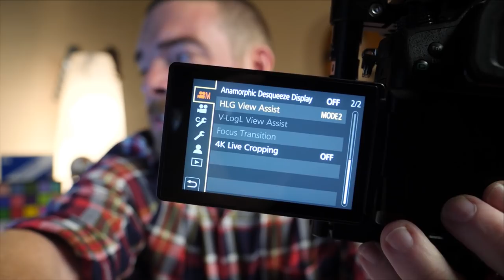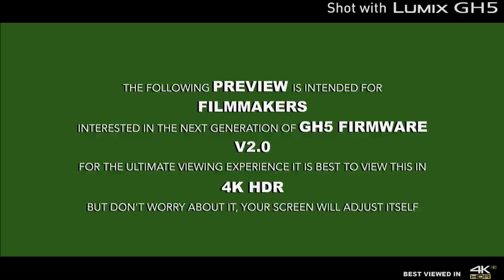GH5 FIRMWARE 2.0 - Hands On - FIRST LOOK at GH5 firmware version 2.0 with FOOTAGE AND MORE!!!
We can finally talk about it!!! We've been shooting content on the firmware upgrade 2.0 and have been cleared to show some of the footage with you and discuss the new features. Some you may know, but there are even newer ones as well...

MUSIC we love for YOUTUBE and beyond! Get 2 FREE months for signing up!

Gear we love:
SHOGUN INFERNO
NINJA INFERNO
BEST ARM EVER

Camera(s)
VLOG for GH5
XLR Adapter for GH5
BEST LENS SUPPORT
PL MOUNT ADAPTER

OUR FAVORITE GH5 LENS (thus far)

GH5 cage

World Famous CAT LIGHT
BIGGER CAT LIGHT